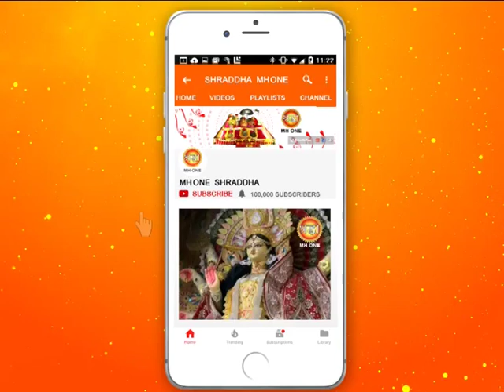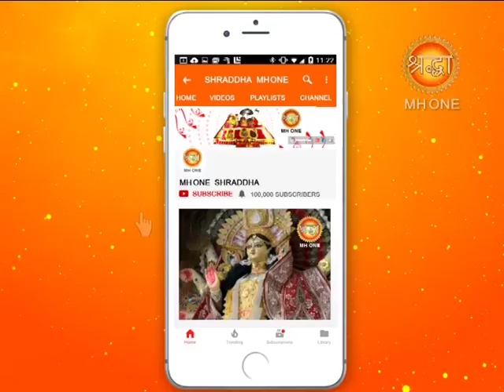शिव खोड़ी सम्पूर्ण सायं आरती || Shiv Khori Evening Aarti || 09 April 2019 || Shraddha MH One